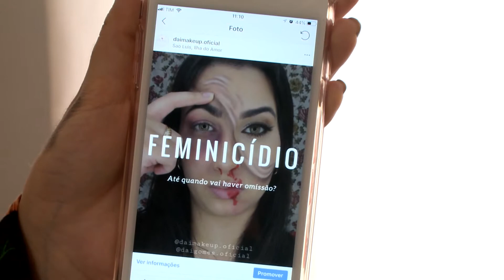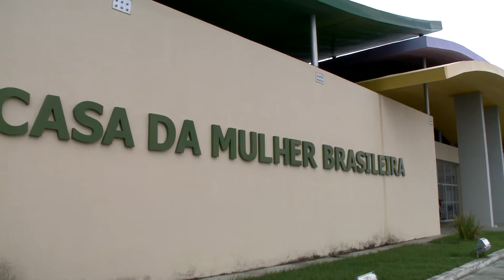[Edição070818]Maquiadora inicia campanha em rede social para alertar mulheres vítimas de violência